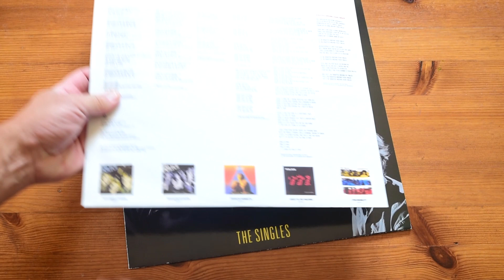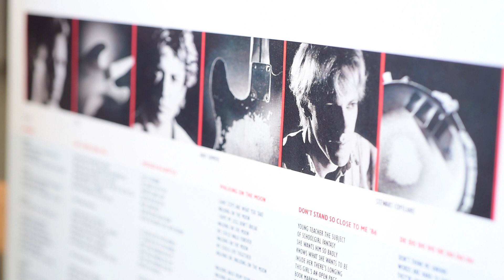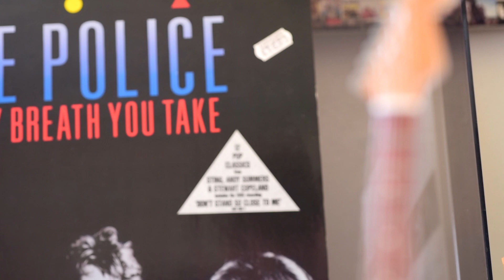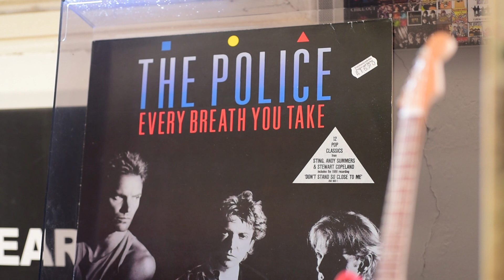The Police - Don't Stand So Close To Me '86 1986 / Vinyl, LP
"Every Breath You Take (The Singles)" 1986